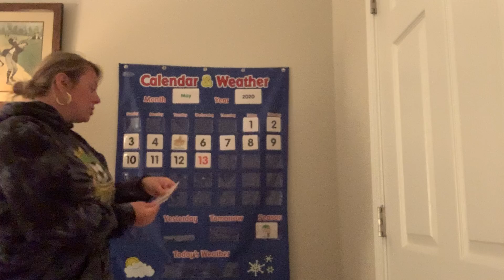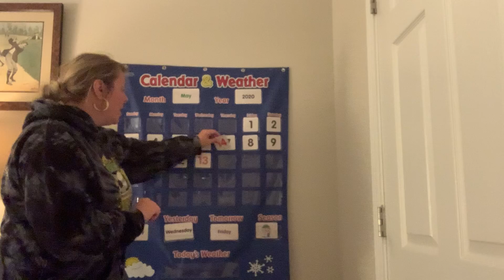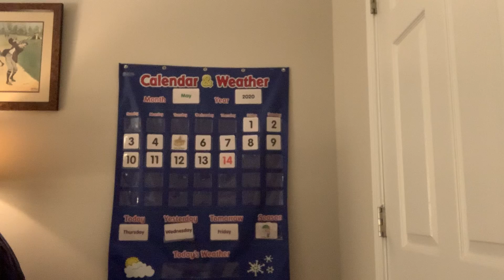Ms. Player's Morning Meeting May 14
Happy Thursday!!  We are over halfway through our week and I hope you have a super duper day!